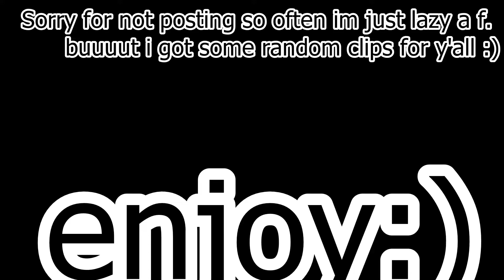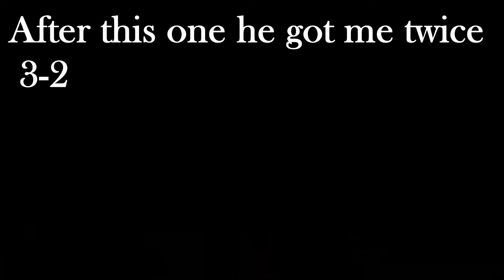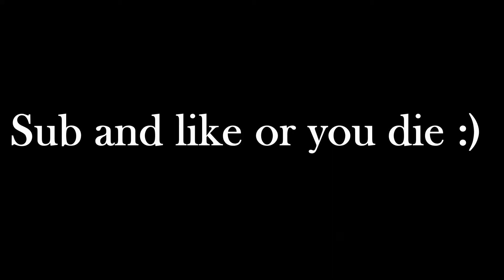Clips #2 - Trashxers :)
Gg - Trashxers

Ignore

Ignore